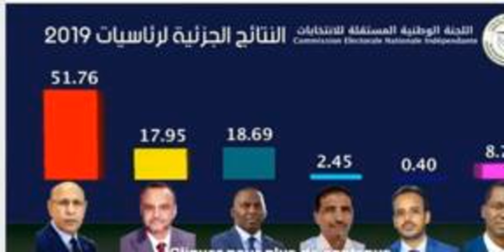En Mauritanie, Ghazouani en tête, l'opposition conteste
Les derniers résultats publiés sur sa page Facebook par la Commission électorale nationale indépendante (CENI) portent sur près de 98 % des bureaux de vote.